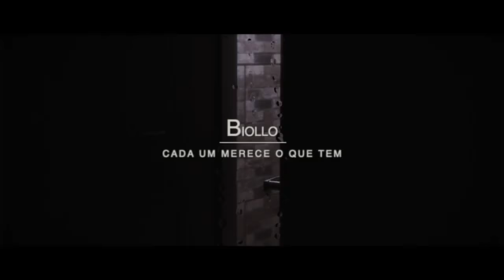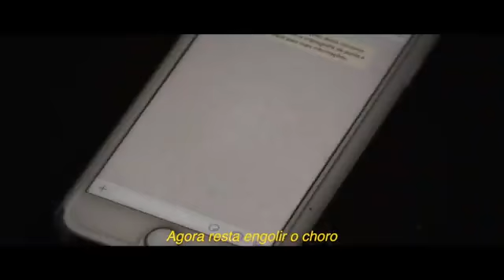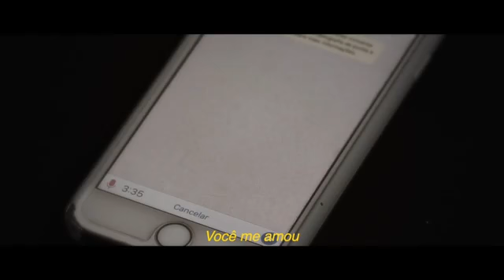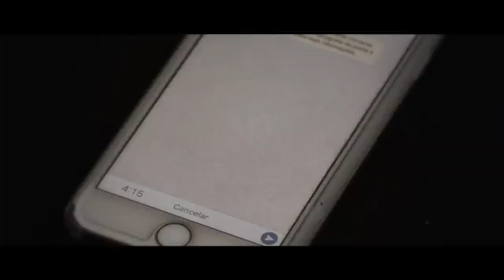Cada Um Merece O Que Tem ( Biollo Vídeo Clip )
👻 Atenção Acaba De Sai Uma Bomba No YouTube confira